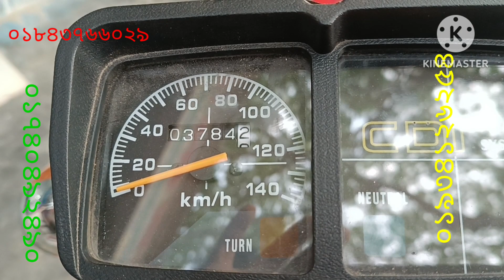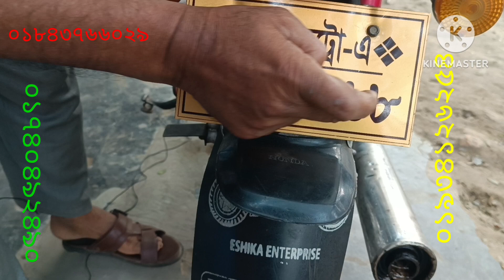31 December 2023